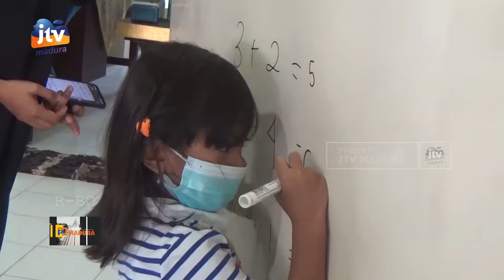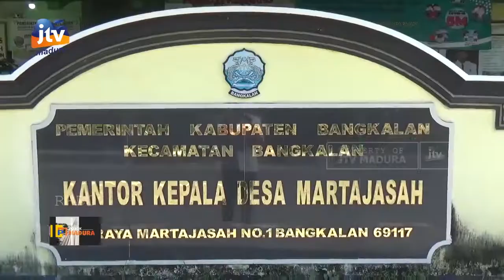Perpusdes Jadi Sarana Pelepas Rindu Suasana Sekolah Anak Desa Mertajasah di Saat Pandemi